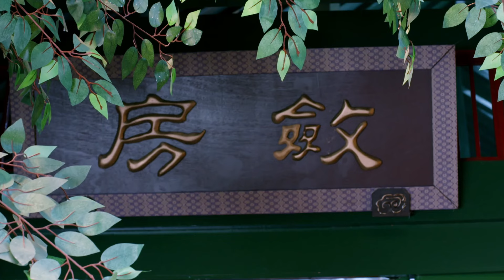ENGSUB【夜岚阁/Night Mist Pavilion】64 | 家族被灭，杨洋身陷各种尔虞我诈的宫廷阴谋，皇储争斗腥风血雨，复仇路上，重拾手足情义，斩尽天下侠名（杨洋/范冰冰/李治廷）